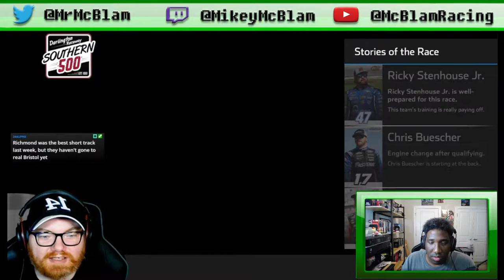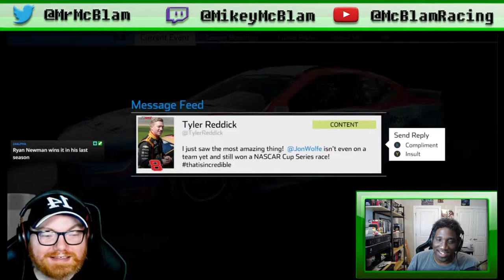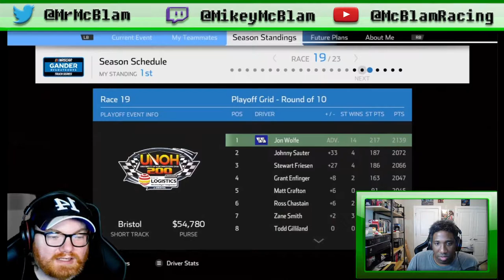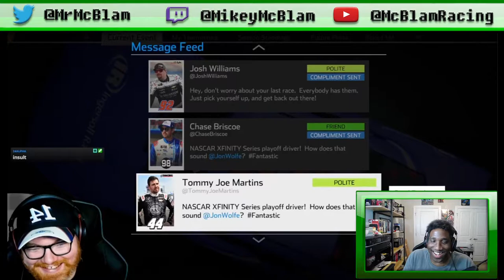TONY EURY SIMULATOR | Crew/Car Chief for JonPlaysGames - NASCAR Heat 5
I help my buddy win a championship by cranking up the car!!
Go follow him on Twitch!

Equipment:
Wheel and Pedal